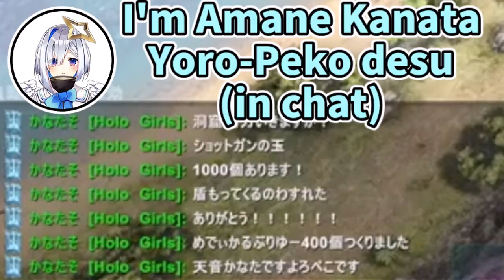Everyone starts imitating Pekora's greeting [ENG SUB] Usada Pekora clips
[ Usada Pekora (兎田ぺこら) from Hololive (ホロライブ) ]
; Her Contents

Birth: Jan.12
Height: 153cm
Illustrator: Yuuki Hagure